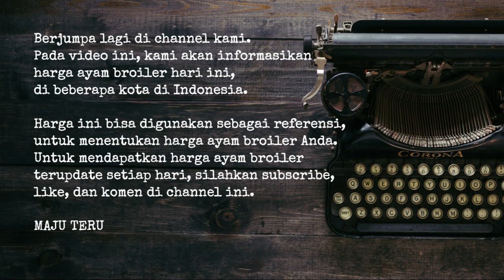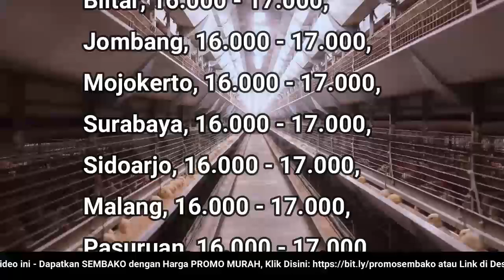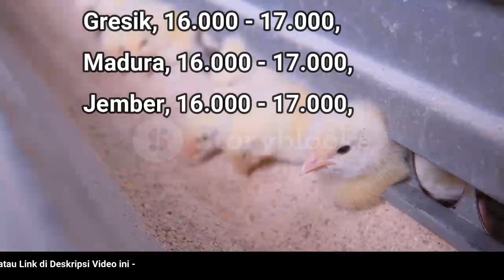🔴 UPDATE: Harga Ayam Broiler Hari Ini, Kamis 11 Agustus 2022